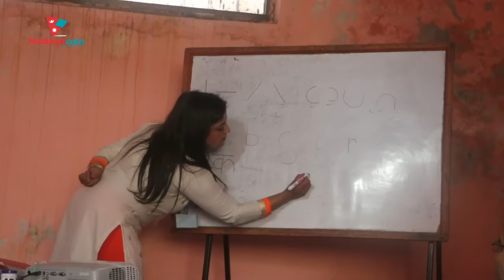Study Publication making learning and teaching Montessori procedure effective in Villages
Medianp Present's to you exclusive footage from the  learning and teaching Montessori.

The program is being conducted by Study Publication and it special training for people living in village areas.